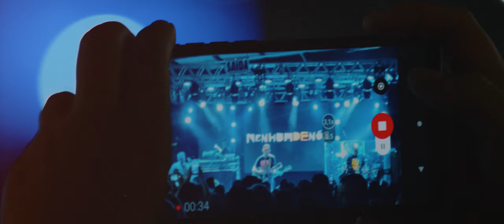Nenhum de Nós na BierFest 2023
Ficha Técnica:
Imagens gravadas em abril de 2023 em Brusque (SC)
no Pavilhão da Fenarreco na BierFest.
Produção Audiovisual: Um.Oito Films - @um.oitofilms
Direção de Fotografia: Gilearde Camilo
Camera e edição: Rômulo Sales
Color Grading: Eduardo Barbosa e Gilearde Camilo

Siga o Nenhum de Nós!